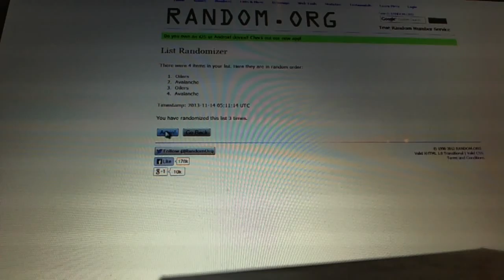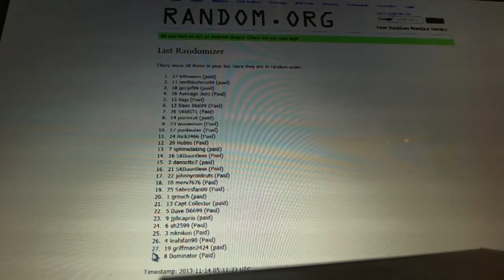C&C GB #2547 - Multi Randoms